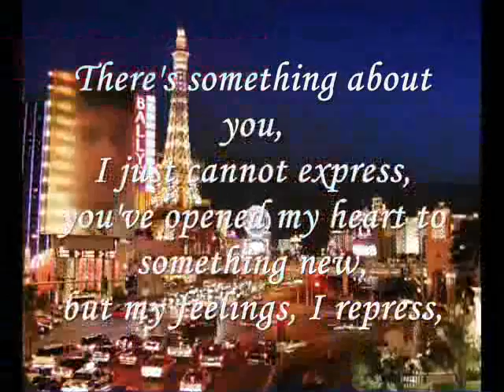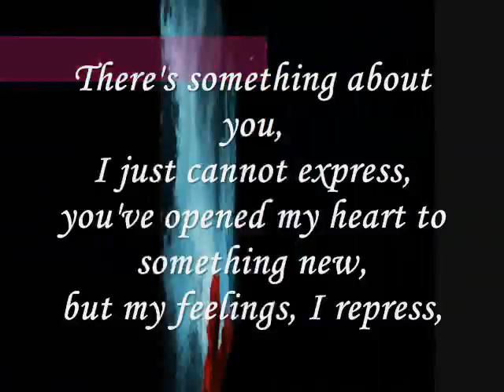There's something.....miftachul wachyudi (yudee).....Miftachul Wachyudi (Yudee)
do.
do so
Money is an excellent servant, but the host
very bad.